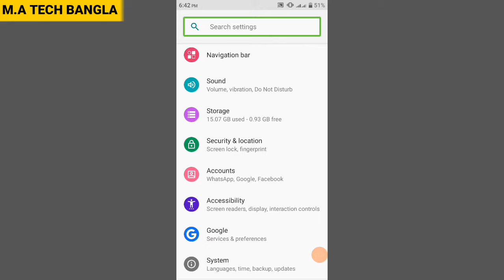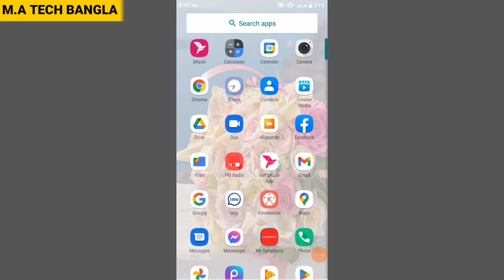মোবাইলের ডাবল টাস সমস্যা সমাধান | fix double tap to activate problem Bangla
ma tech Bangla

আপনার মোবাইল দুই বার ক্লিক বা দুই আঙ্গুল দিয়ে টাস করা ছাড়া কাজ করছেনা,, তাহলে আজকের ভিডিওটি আপনার জন্য।

ডাবল টাস সমস্যা সমাধান
দুই বার স্পর্শ ছাড়া ডিসপ্লে কাজ করছে না
ডাবল ট্যাপ এক্টিভেট সমস্যা
duble tap activate touch problem
duble tap activate problem solve bangla
দুই আঙ্গুল ছাড়া মোবাইল কাজ করছে না
duble tap
fix duble tap to activate problem
ডিসপ্লে সেটিংস
মোবাইল সেটিংস